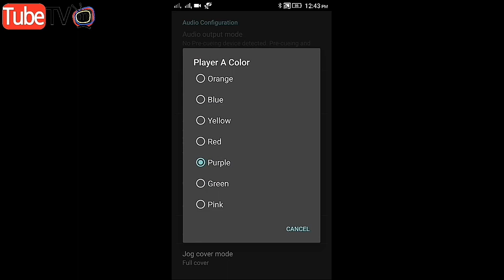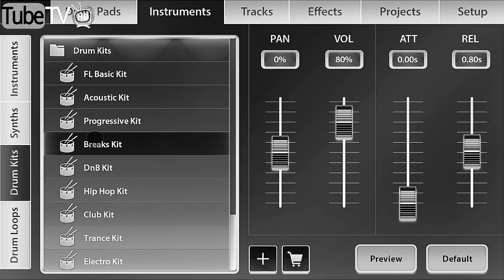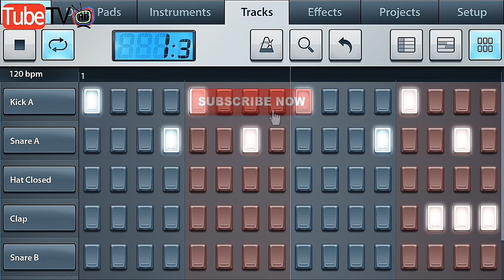Top 3 Best Dj App For Android 2017 End of Year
Top 3 Best Dj App collection  For Android 2016 End of Year.most popular dj app in videos. Enjoy End of year 2016 dj play your party & home.I hope you enjoy this app play your mobile & labtop.

♣♣♣  Any Question??? Please Comment me. Ans Maximum under 3 Days  ♣♣♣

♣♣♣Agar aap ka kohi sabal hein yea koi help chati hein to please comment or facebook se mujse bat kar sakti ho.♣♣♣

Dj Papai mix all collection sample pack available this channel. Download Dj Song,Sample,flp etc